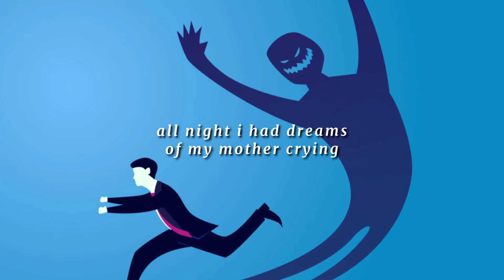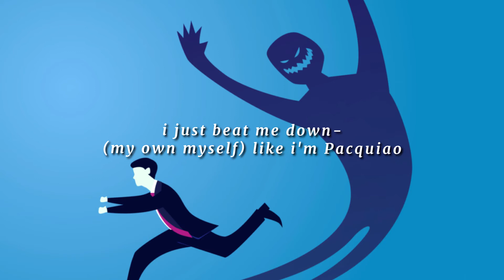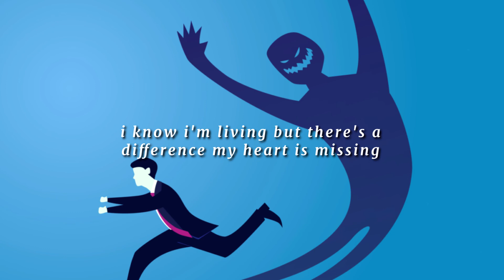Dubb Saq ~ Guilt [lyric video]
@dubbsaq on Instagram